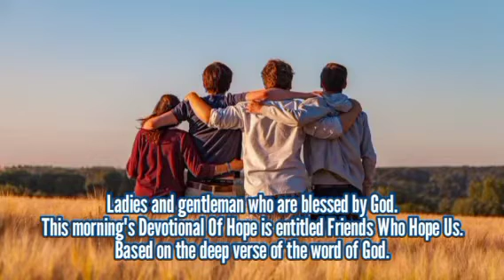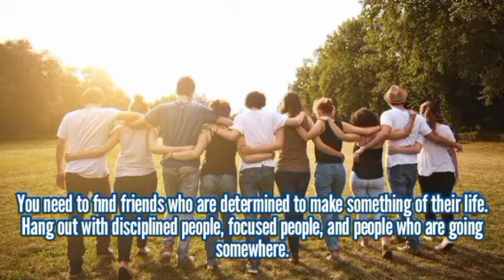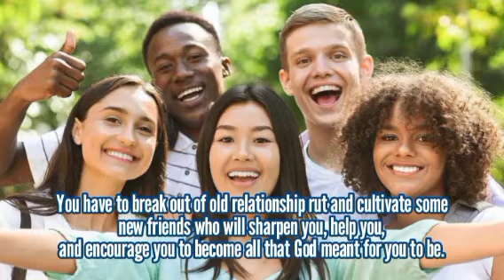Sahabat Yang Mengasihi Kita - Renungan Pagi 10 Juni 2023